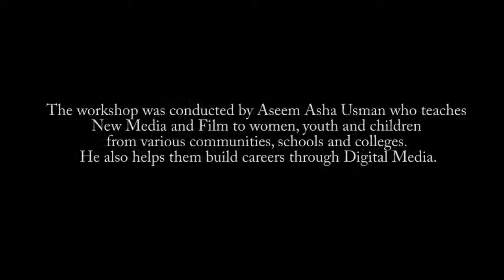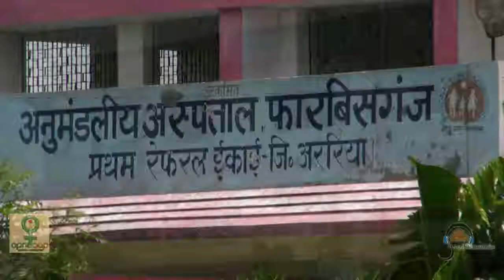GAYA JAMANA PITNE KA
BIHAR-FORBESGANJ MIXED MEDIA STORYTELLING WORKSHOP

PRODUCED BY APNE AAP WOMEN WORLDWIDE & ASEEM ASHA FOUNDATION